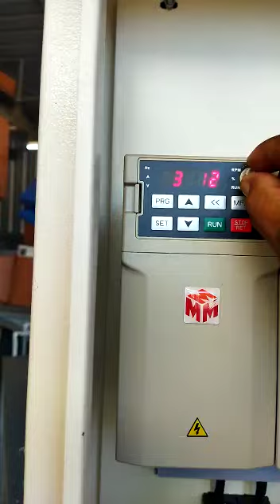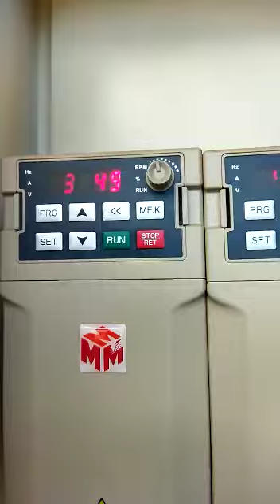inverter M-DRIVE Di aplikasi untuk exhaust box fan push full 50 inch 380volt